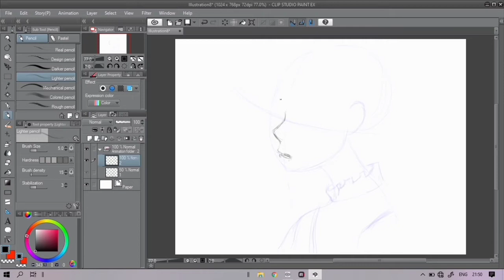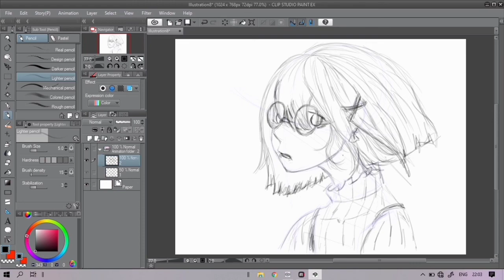perempuan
song : 숀 (SHAUN) - 생각나 (feat. 오반 (OVAN) & SUMIN)